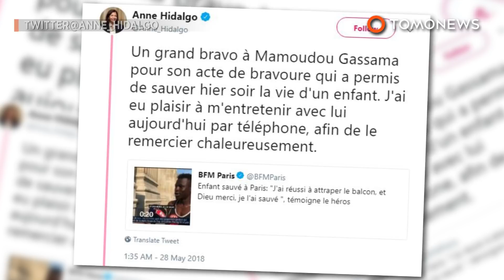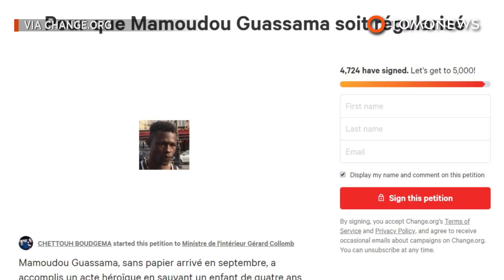실사판 스파이더맨, 4층에 매달려있는 아이 구하려 벽에 착!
파리 — 스파이더맨이 어린이를 구하러 벽에 착 달라붙었습니다.

입이 쩍 벌어지는 영상이 지난 5월 프랑스, 파리에서 찍혔는데요, 한 남성이 4층짜리 아파트를 기어오르는 장면이었습니다. 발코디에 대롱대롱 매달린 아이를 구하기 위한 것이었죠.

마마두 가사마 씨는 말리 출신 이민자로 지난 5월 26일 토요일 저녁, 발코니에서 4살짜리 아이가 대롱대롱 매달려있는 걸 보고서는 냅다 달려갔습니다.

영상을 촬영할 당시 응급구조대가 출동한 상태였습니다.

BBC는 남자아이의 아버지가 경찰에게 아이를 왜 돌보지 않고 내버려두었냐는 질문을 받았다고 전했습니다.

가사마 씨는 르 파리지엥에 아이때문이 이 일을 했다며, 다시라도 같은 일을 할 것이라는 말을 전했습니다.

많은이들이 이 젊은 남자의 영웅과 같은 행동을 칭찬했으며, 파리 시장인 앤 히달고 씨도 휴대폰으로 그에게 감사의 말을 전했습니다.

르 파리지앵에 따르면, 가사마 씨는 엠마누엘 마크롱 대통령과 만날 약속이 잡히기까지 했다고 합니다.

가사마 씨가 시민권을 받을 수 있게 그리고 그의 행동에 대한 도와줄 것을 요구하고 대중들에게서 인정을 얻기 위한 청원서가 시작되었습니다.